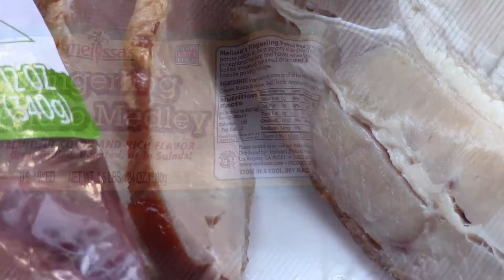Camp Cooking - Bison & Bacon Kabobs on The Firebox Stove - Sierra Ancha Wilderness AZ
Quick Camp Cooking video i did on a recent trip to the Sierra Ancha Wilderness area in Arizona with some friends. Just got the Firebox stove and this was it's first meal.